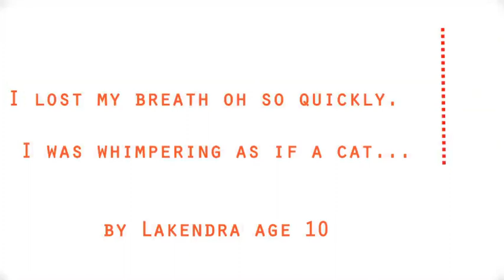Gallery Night 2011